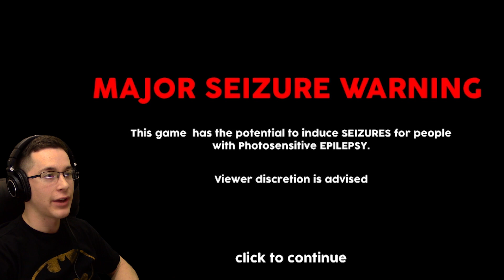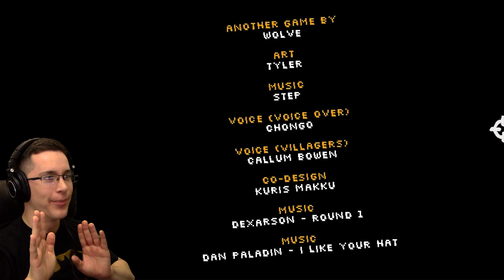PRETTY MUCH! | Video Game: The Game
My whole life summarized into one game. I am pleased.

o Snapchat tmaximus89